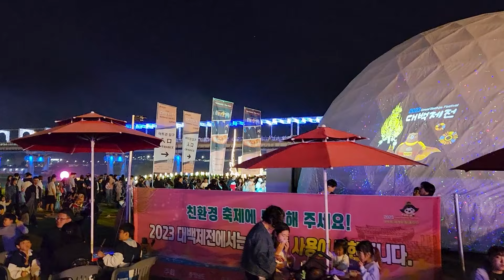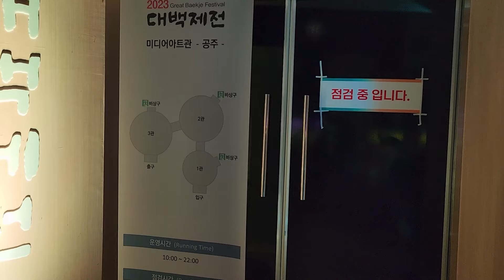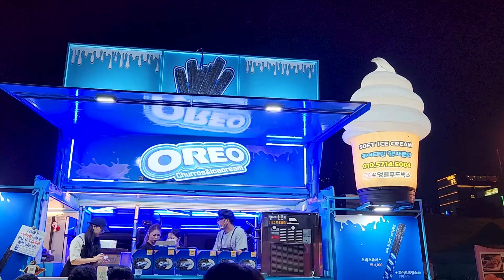2023 대백제전(백제문화제) 개막일 행사장 | 축하공연 및 불꽃쇼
올해도 공주금강신관공원 일원에서 개최하는 '2023 대백제전' 개막일 행사장 관람기와 축하공연 및 불꽃쇼 영상을 소개해드릴께요.

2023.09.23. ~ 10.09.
공주시, 부여군 일원

Camera : Samsung Galaxy S22 | FHD(1920X1080) | 60fps
Gimbal : Dji OM4
Video editing tools : Adobe Premiere Pro 2023 and Media Encoder 2023

배경음악
Artist: tubebackr
Track: Cut Me Free